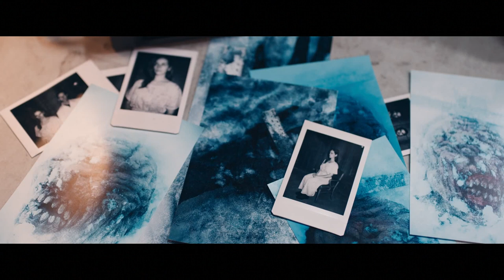Death Valley | OFFICIAL TRAILER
Starring Jeremy Ninaber, Ethan Mitchell, Kristen Kaster

Directed by Matthew Ninaber

Mercenaries with nothing to lose are hired to rescue a bioengineer imprisoned in a cold war bunker. Upon entering the ominous facility, they find themselves in a fight for their lives when they come under attack from an unknown and deadly creature.